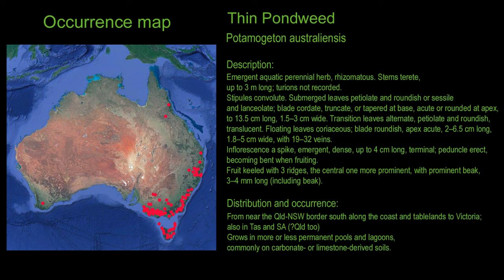Thin Pondweed (Potamogeton australiensis) in Habitat.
There are 11 species of potamogeton native to Australia and 1 or 2 naturalised, Potamogeton australiensis distribution is From near the New South Wales border south along the coast and tablelands to Victoria; also in Tasmania and South Australia with a couple of small pockets in Southern Queensland and maybe North.
Grows in more or less permanent pools and lagoons, commonly on carbonate- or limestone-derived soils.
This video shows some of the growth and habitat in a small road side pool in Southern Queensland.